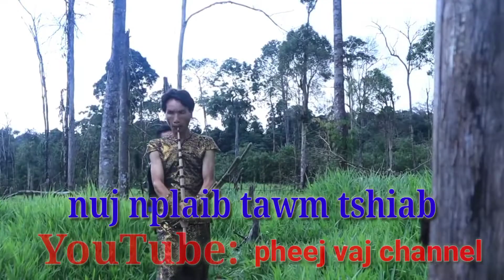nuj nplaib vas muas